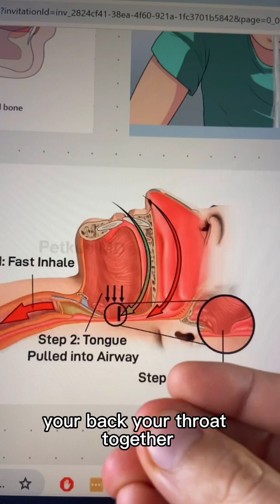Cause and cure of sleep apnea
Although Dylan Petkus has an MD, he is serving as a health educator and NOT acting as a licensed healthcare provider, nor does this create a patient-provider relationship. This content does not diagnose, treat, cure, or prevent any disease, disorder, or condition, nor should it replace professional medical care. Always consult a licensed healthcare provider for any medical concerns.